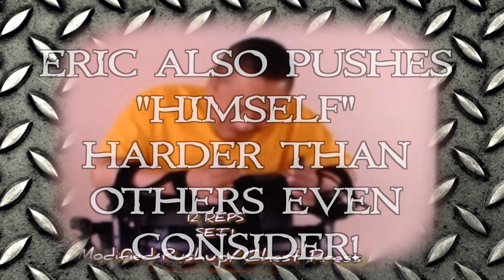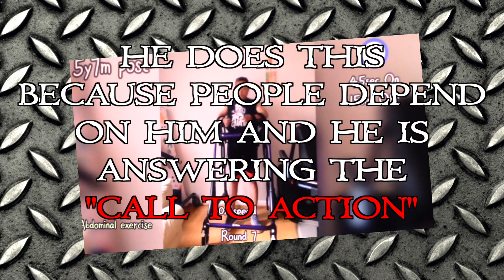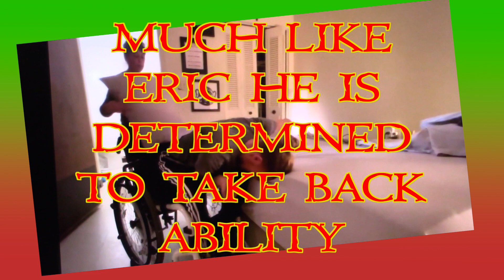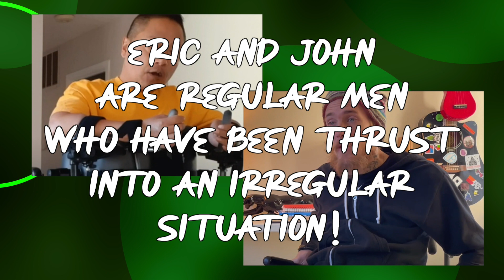Angry Quad CHANGE YOUR WORLD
This video showcases Eric Choi and John Norton two YouTubers who have decide
to make a difference in their OWN world! Showing how they're doing it.

Look up both of these "MAN BEASTS"!